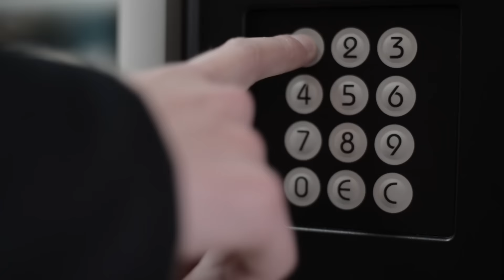MUSIC BOX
Este video é um exercício da cadeira universitária de audio visual
Gravação de Imagem de Ivan Roxo
Edição de imagem e som de Henrique Leal